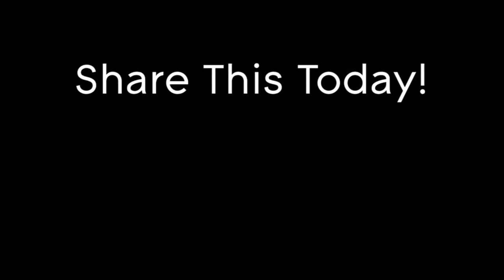10 23 17